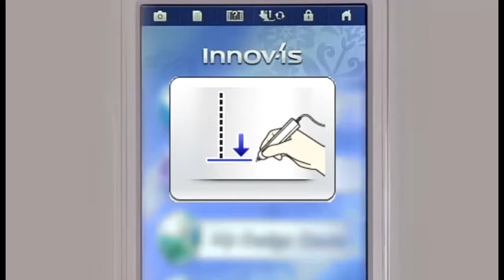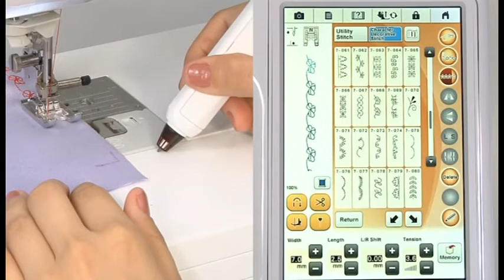[BrotherSupportSewing] Specifying the sewing end point with the sensor pen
Embroidery and sewing machine

Video instructions for "Specifying the sewing end point with the sensor pen".

[Related Models]
Product Code: 882-W20/W22
Model: Innov-is XV, Innov-is XV8500D

[Related FAQ]
faqh00100624_001